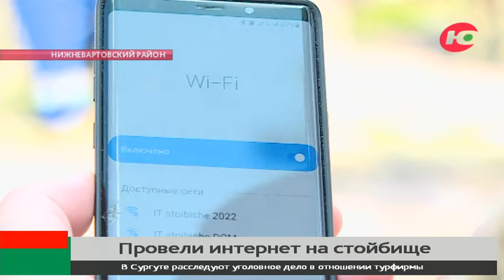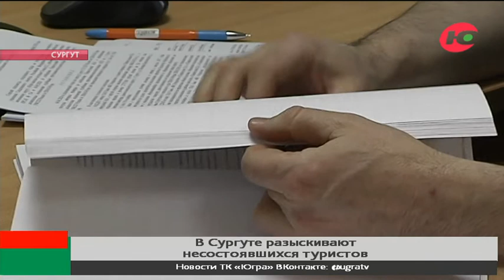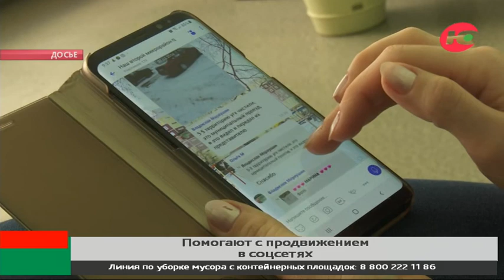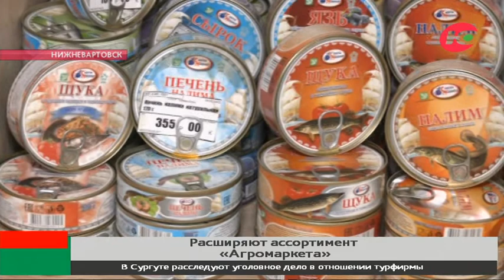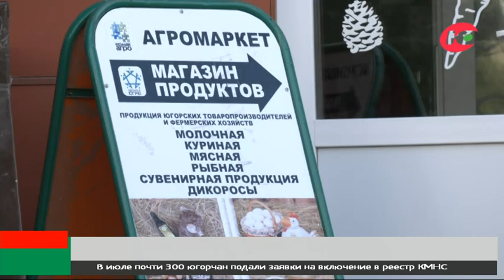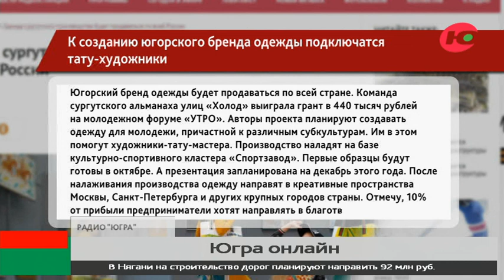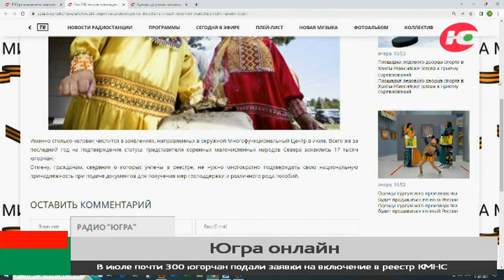Новости 12.08.2022 21:30